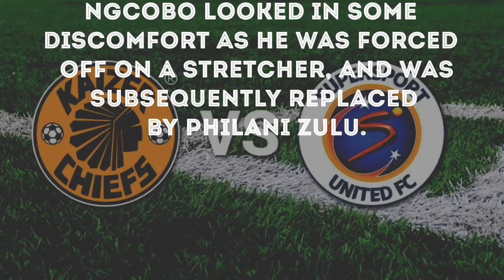19 year old Nkosingiphile Ngcobo out injured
The club has since confirmed an Achilles injury for the 19-year-old, who recently helped the national under-20 side qualify for the FIFA U-20 World Cup in Poland.